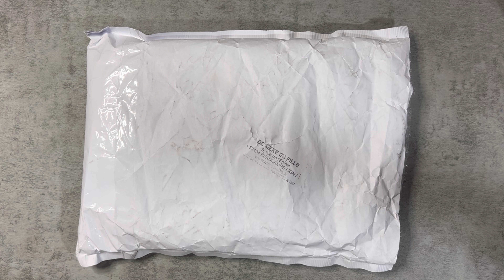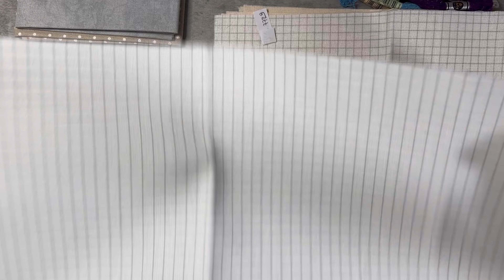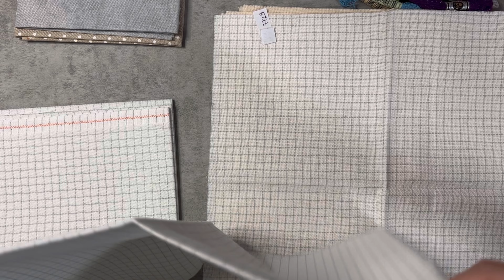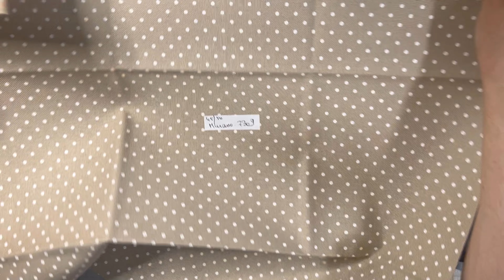Première commande chez de Mère en fille | Unboxing | Point de Croix | Accessoires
Personnes citées : Sonia de @DiamEnRose et Amélie de @designsetdiamants1868

Les Crafteuses Squad :  @Diamenfolie , @DiamEnRose , @designsetdiamants1868  et moi-même. 🥰

🎁 Ma liste de codes promos Partenariat pour vous :

- DIYDigitalArt -7% : Carol
- Fansells -5% : Carol
- GBFKE -3€ (sur achat de 50€) : Careliangel-OFF
- NewCraftDay -10% : Care10
- OneDaySaving -5% : Care05OFF
- PaintByNumberDay -6% : Care6OFF
- Sevengreat -6% : Careliangel06OFF
- Vipcrossstitch -10% : Careliangel10

(Parrainage)